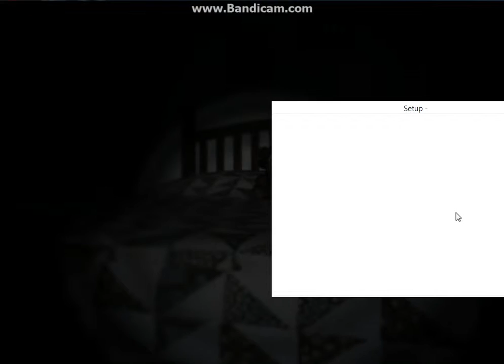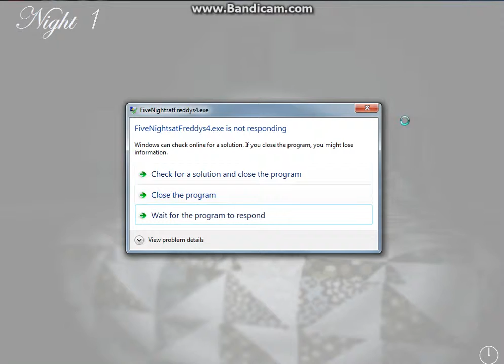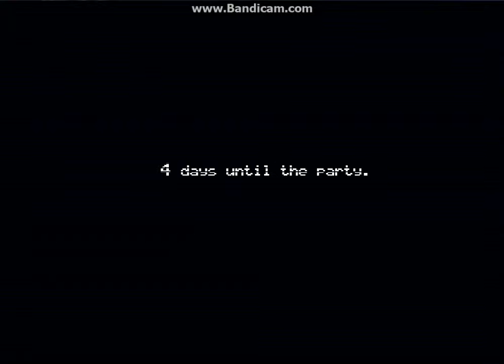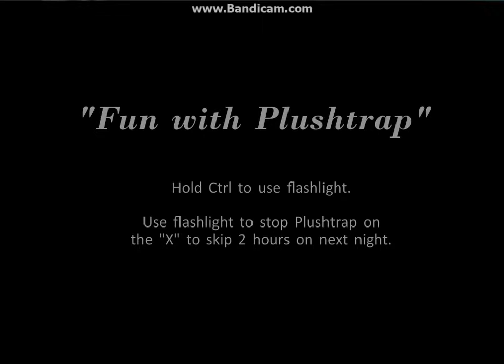Five nights at freddy's is too cool to get rekit 4 you! [FNAF4 Part 1]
Give this a like if you enjoy this video and always stay cool!